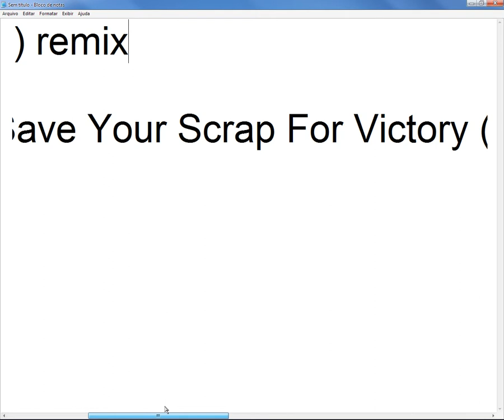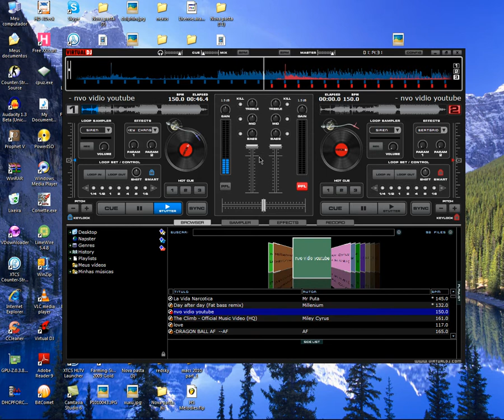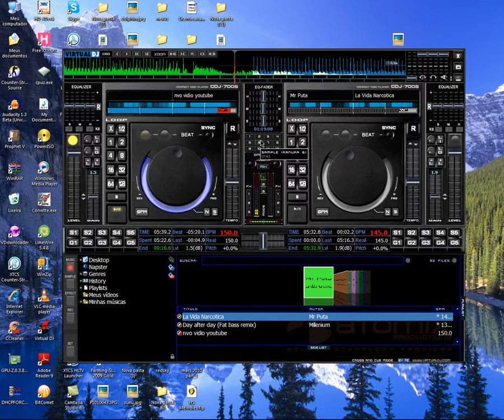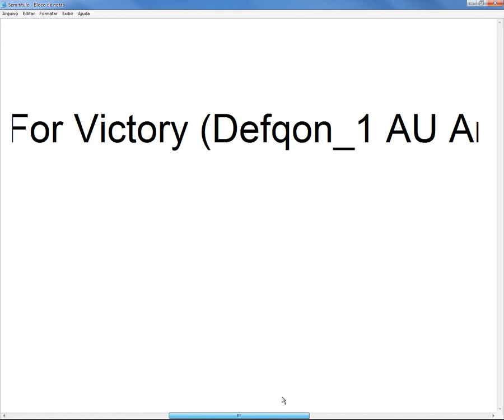hardcontrollers remix Headhunterz - Save Your Scrap For Victory (Defqon_1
todos direitos deste mix sao reservados do autor...musica e letra do headhunterz - Save Your Scrap For Victory  para o festival defqon_1

ESTA MUSICA TEVE ALTERAÇAO PELOS HARDCONTROLLERS